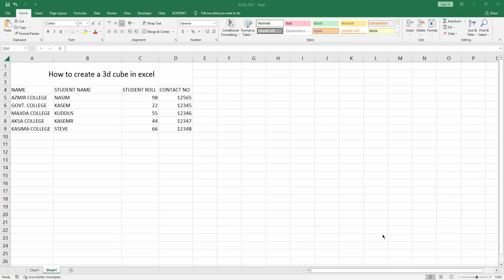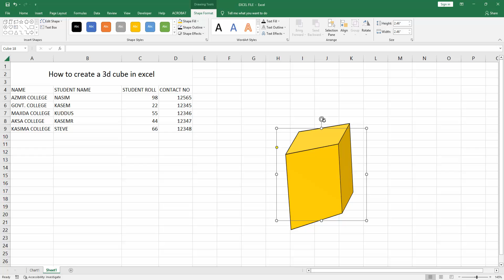How to create a 3d cube in excel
Assalamu Walaikum,
In this video I will show you, How to create a 3d cube in excel.  Let's get started.